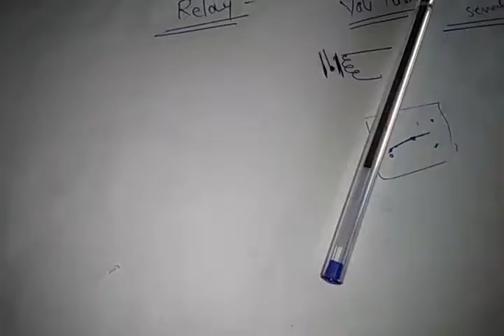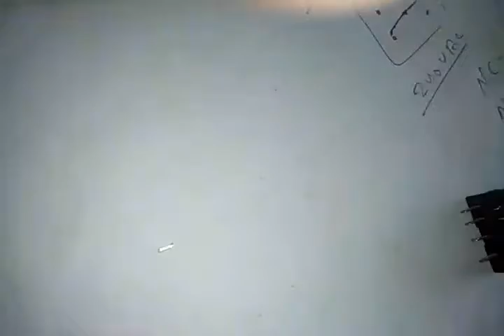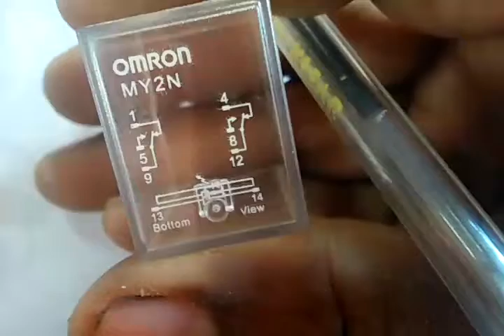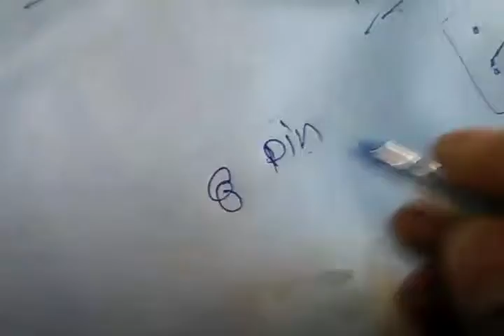Relay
All project  electrical  pane
Component